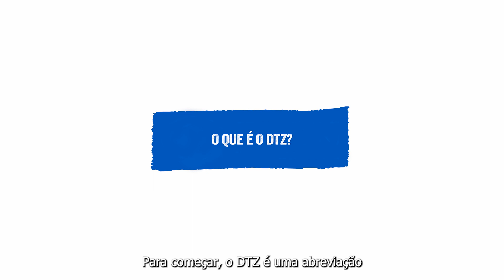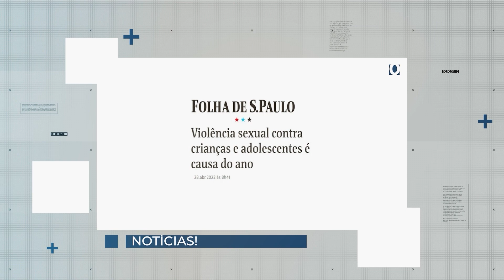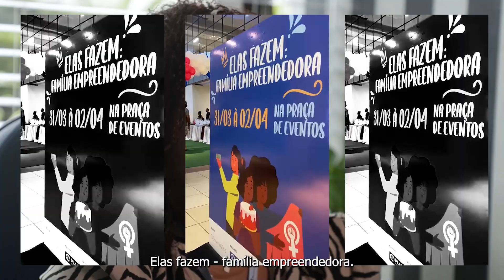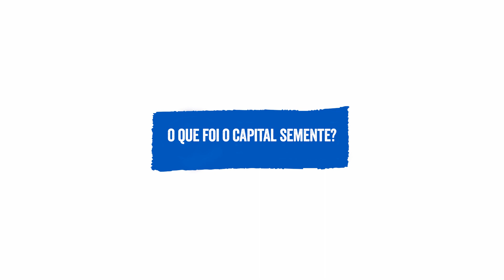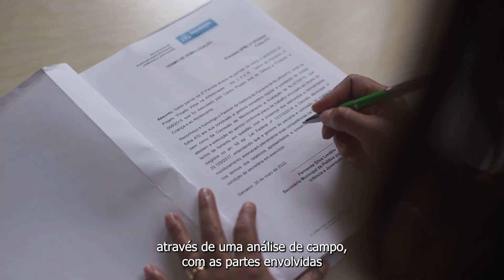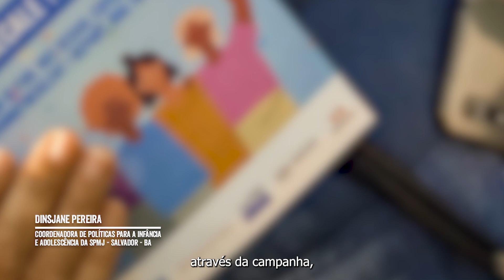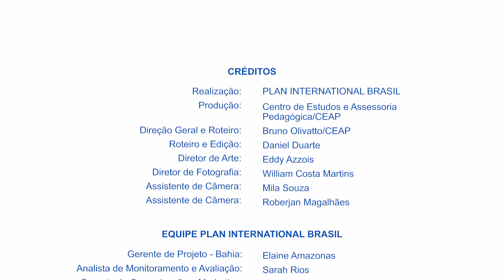Down To Zero - documentário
O projeto Down To Zero (DTZ), realizado na Bahia, atuou em vários eixos estratégicos, como empoderamento de crianças, adolescentes e jovens, comunidades seguras e protetoras, ambiente favorável de diálogo com governo e engajamento do setor privado.

Recentemente, também promoveu o empreendedorismo feminino e o apoio à empregabilidade.